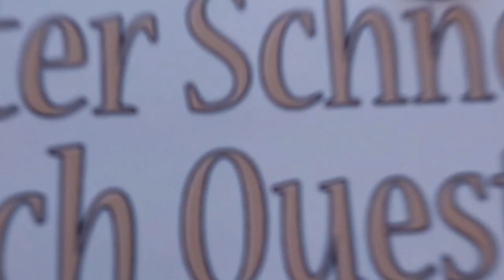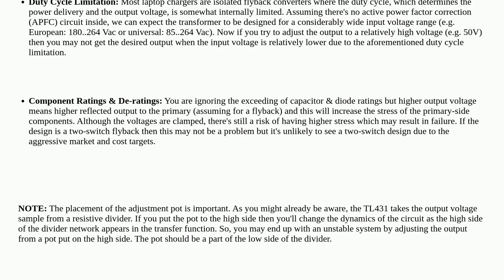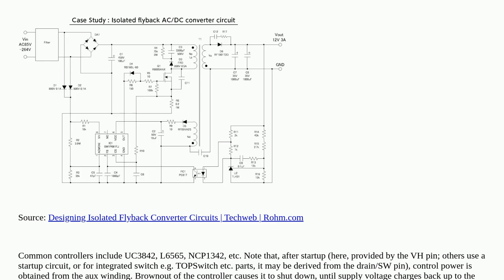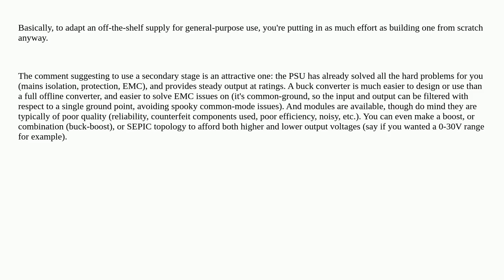Electronics: Modified output voltage range of typical laptop power brick? (TL431)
Modified output voltage range of typical laptop power brick? (TL431)

A special thanks goes out to the community

  power-supply tl431 switch-mode-power-supply